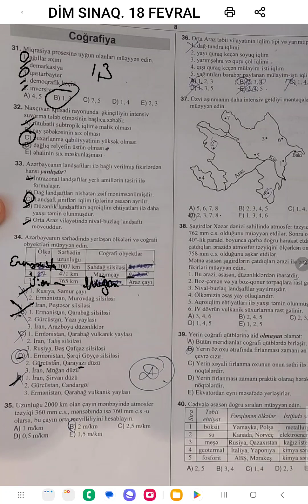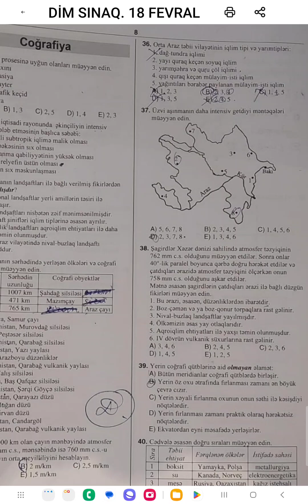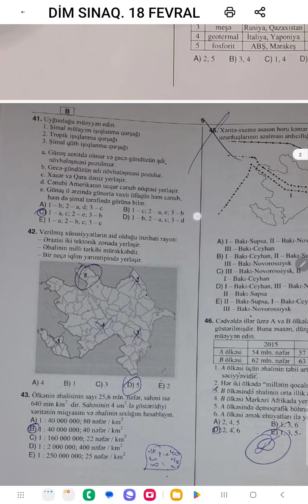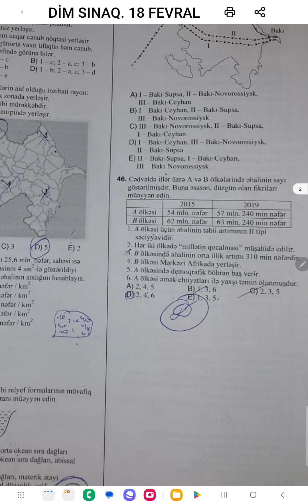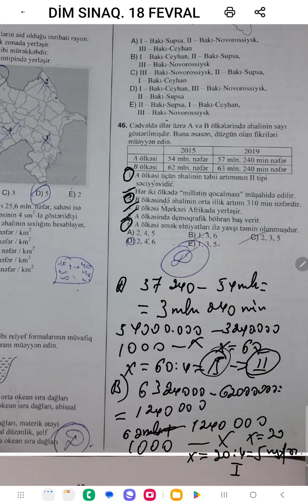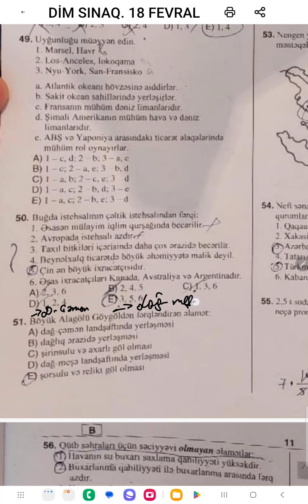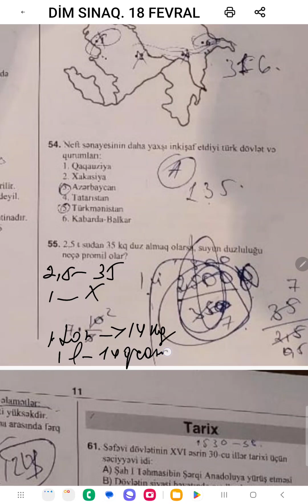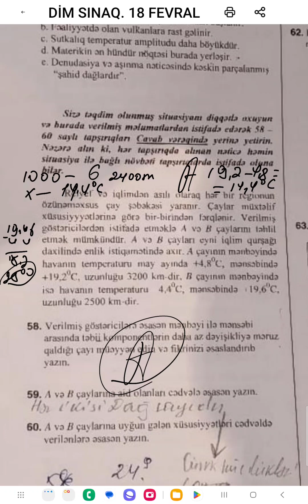DİM sınaq imtahanı -Coğrafiya 18.02.2024